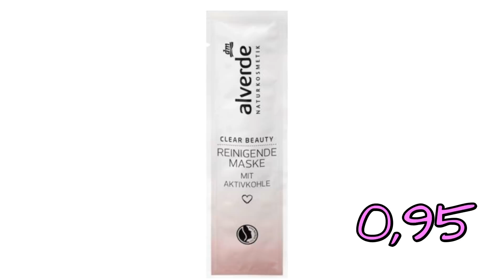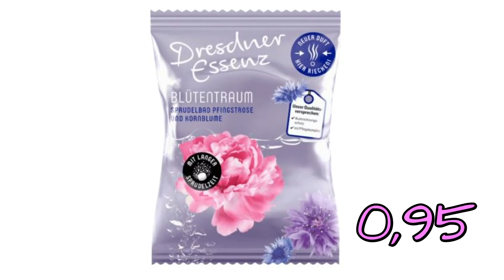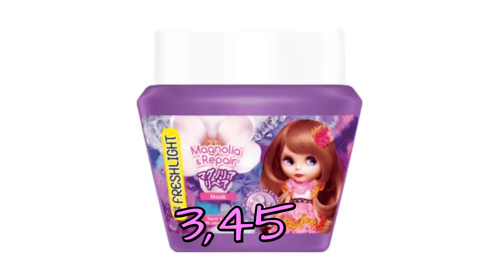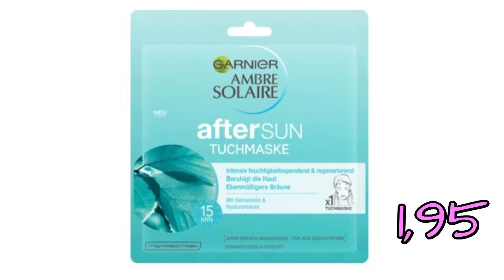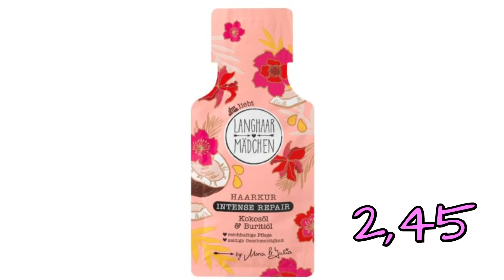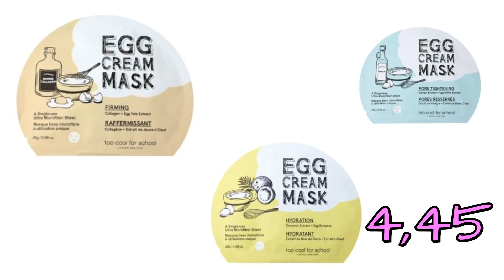DM Neuheiten Mai 2018 | Lichtschutzfaktor 100! Eiermaske? Sprüh-Strumpfhose?| Krasse DM Neuheiten 18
heute zeige ich euch in meiner DM Neuheiten Mai 2018 Preview die neusten Drogerie Produkte!

♡ Social Networks ♡

Younow ▸sandylicious

♡ Meine Adresse für Post im Briefformat ♡
Sandylicious
Postfach 1101
97464 Niederwerrn

♡ Und für Päckchen und Pakete ♡
Sandra
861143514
Packstation 105
97422 Schweinfurt
Wichtig Info für die Packstation:
Mindestgröße: 15 x 11 x 1 cm
Maximalgröße: 60x 35x 35 cm

Sandy

Anmerkungen:
* PR-Samples, die mir kosten - und bedingungslos zur Verfügung gestellt wurden. ich bin in keinster Weise verpflichtet, darüber zu berichten.